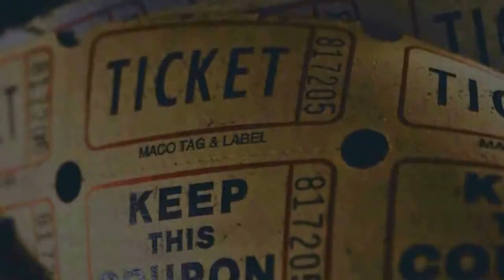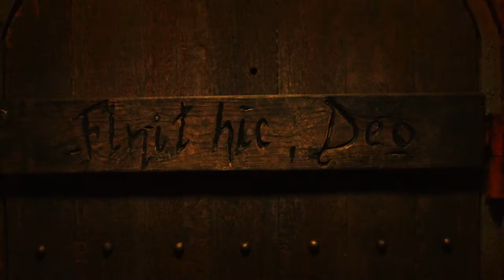The Nun Movie Review [The Lions' Pride Watch | Saint Leo University]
Filmed by: Christian Silva
Edited by: Christian Silva